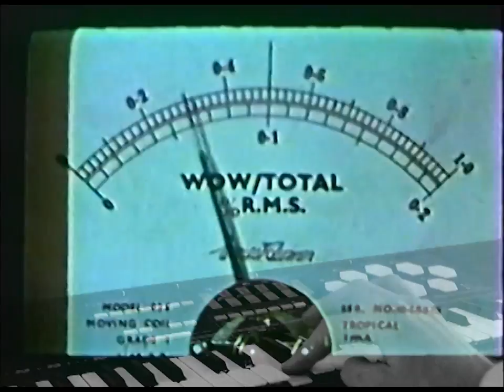Hologram - Absolute Zero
Absolute Zero,  last child in a frozen land
He's a nuclear hero,  last hope for human kind

It's cold in the future in every single way
It's cold in the future and it starts today

Absolute Zero, dead souls and their broken bones
We were 6 billion egos, fighting out with suicide bombs

Absolute Zero, Absolute Zero

Half broken radio, keeps playing the same old song
It's a funeral Tango

It's dark in the future in every single way
It's dark in the future and it starts today

Music & Words by Hologram

Video directed by Vincent Ducard & Hologram